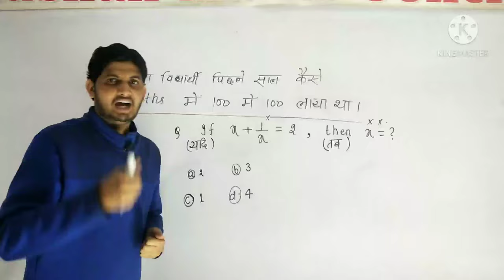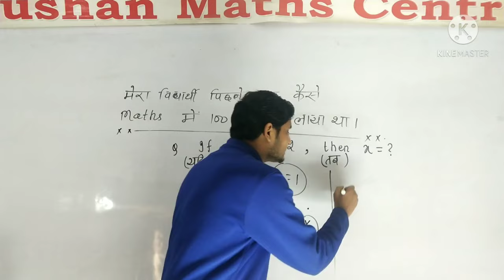Board exam में Maths के कॉपी कैसे लिखे 2021//Board exam me maths ke copy kaise likhe 2021.